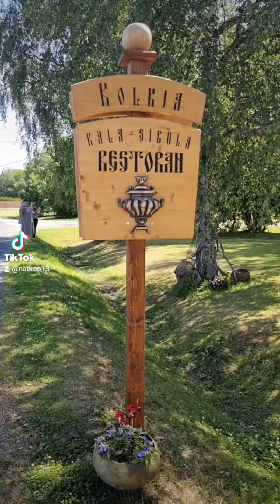Kolkja Kala-sibula restoran. Kolkja, Estonia